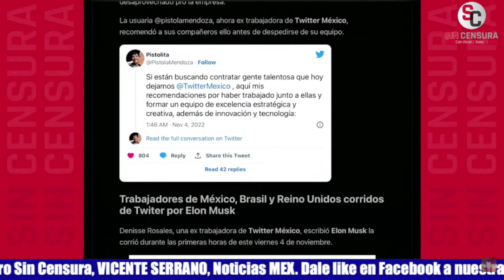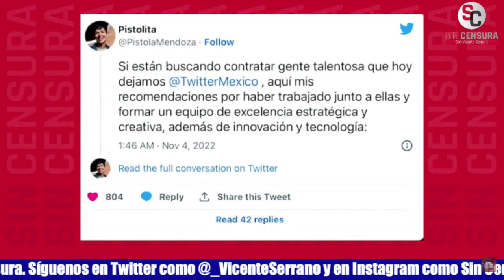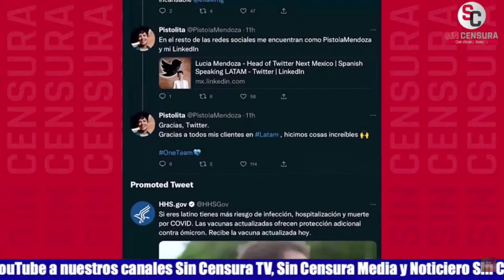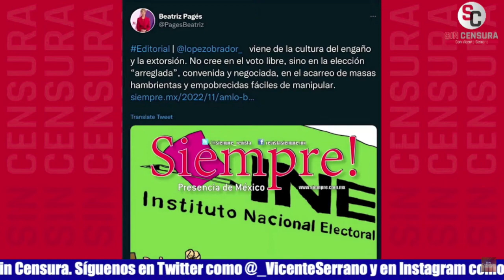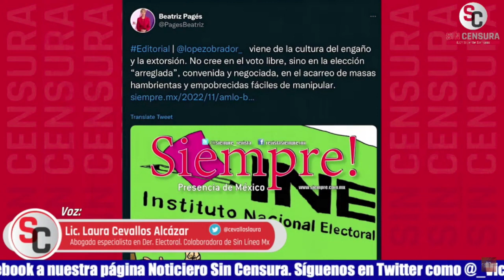QUÉ BUENO QUE MUSK QUITE LIENDRES… PERO NO HAY QUE CANTAR VICTORIA, CONCUERDAN CEVALLOS Y LAMEIRO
Ahora que reportan el despido de la plantilla de Twitter México, la abogada especialista en Derecho Electoral y colaboradora de Sin Línea Mx Lic. Laura Cevallos Alcázar y la analista política, militante de Morena y feminista obradorista Sofía Lameiro Díaz consideran que es bueno que Elon Musk esté quitando las liendres, pero que no hay que cantar victoria